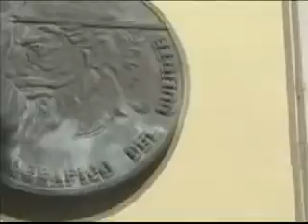Mundo Caracol : Teatro/actores/Don Quijote (Parte 2)